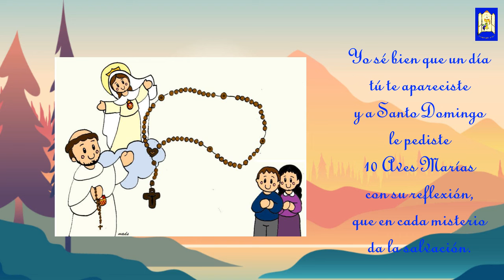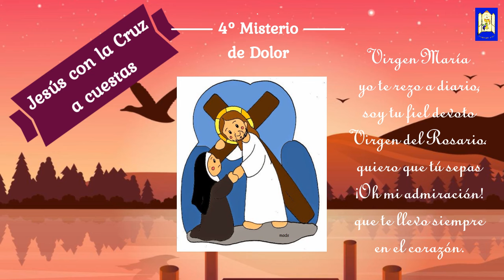Canto Nuestra Señora del Rosario. Canción Virgen del Rosario. Letra y Acordes. Para Misa y Catecismo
Les compartimos este canto video de la Virgen del Rosario, para celebrarla este 7 de Octubre y todo el mes de Octubre.

LA VIRGEN DEL ROSARIO

Virgen María yo te rezo a diario,
  FA                   REm                       SOL7
soy tu fiel devoto Virgen del Rosario.
  DO                              FA                    DO
quiero que tu sepas ¡Oh mi admiración!
  FA                REm                     SOL7    DO
que te llevo siempre en el corazón.

Yo sé bien que un día tú te apareciste
  FA                   REm              SOL7
y a Santo Domingo le pediste
  DO                      FA                DO
10 Aves Marías con su reflexión
que en cada misterio da la salvación.

Y también sabemos lo que nos dijiste
si el Rosario rezas la esperanza existe
de que todo el mundo tenga su perdón
que da Jesucristo por su conversión.

Los veinte misterios del Santo Rosario,
son el Evangelio que medito a diario,
quiero Madre mía por tú intercesión
alcanzar de Cristo la salvación.